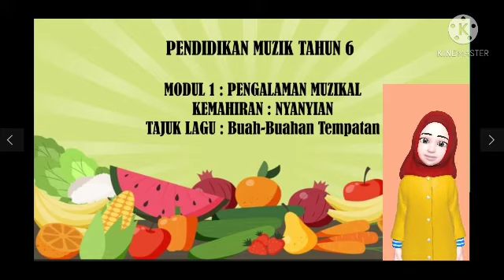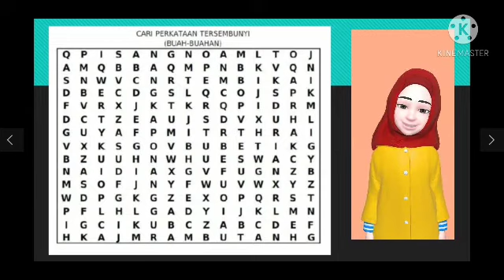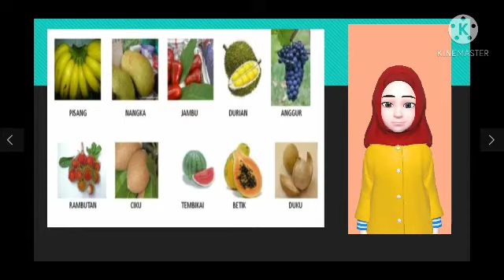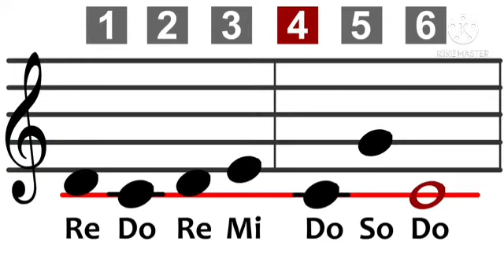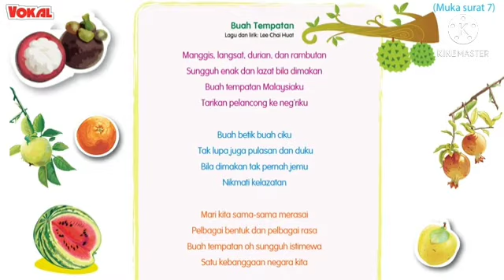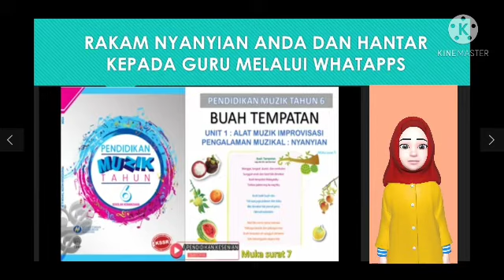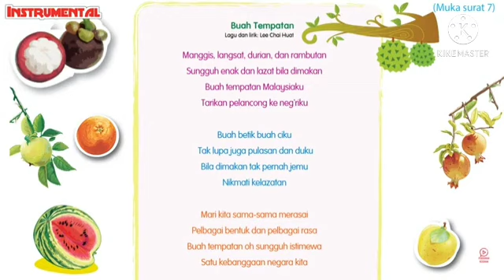MZ TAHUN 6 BUAH-BUAHAN TEMPATAN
Video pengajaran muzik lengkap dengan penerangan dan latihan.